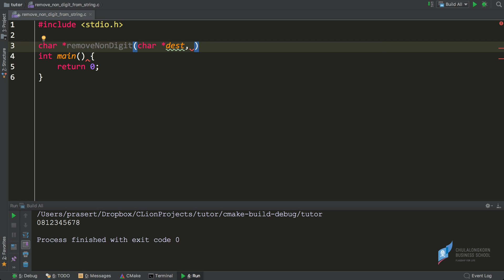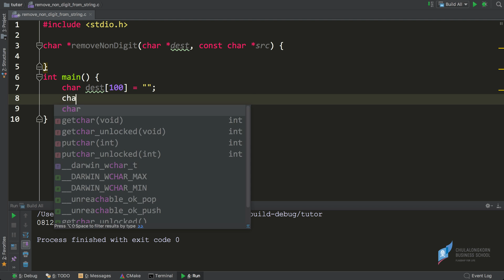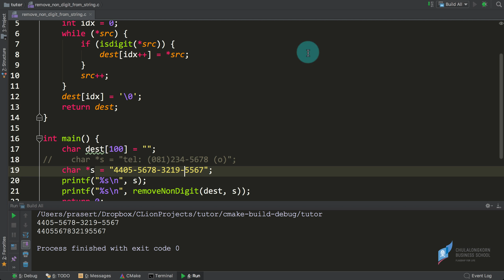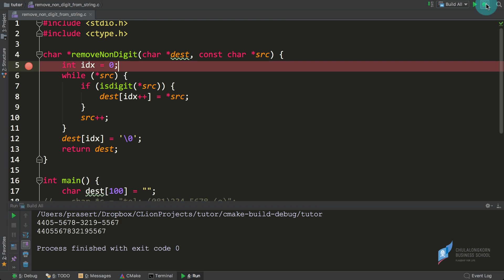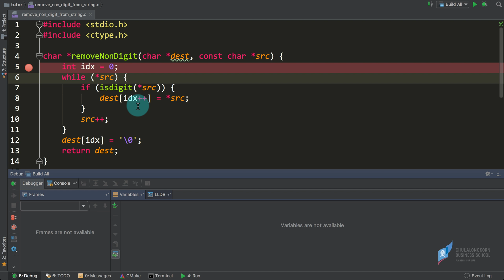สอนภาษาซี C: การลบตัวอักษรที่ไม่ใช่เลข 0-9 ออกจากสตริง (remove non digit character)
เขียนฟังก์ชันเพื่อลบตัวอักษรที่ไม่ใช่ตัวเลข 0-9 ออกจากสตริง
=== ดาวน์โหลดไฟล์ตัวอย่างได้ที่